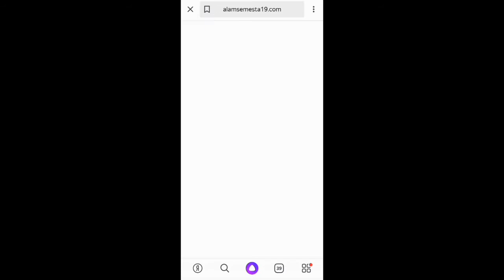Naruto Senki:SASORI AKASUNA GAMEPLAY ON ANDROID